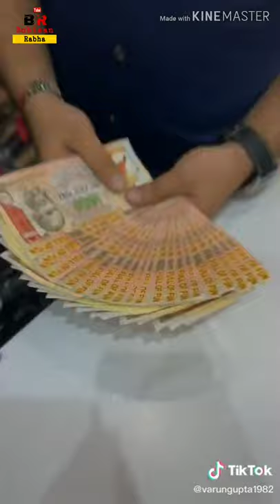Top 10 Best Tik Tok Challenges Video in June 2019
free fire gaming channel...

This video dancing for Rabha culture
Rabha krishi, Rabha Folk dance, Rabha traditional Dance, new Rabha video 2019,
New assamese video, assamese video, axomiya gan 2019, rabha folk dance, rabha Traditional dance,  rabha video song 2019, rabha video, assamese bihu song, bihu song 2019, assamese Superhit song, Zubeen garg new assamese video song, vreegu kashyap new assamese video song, Neel Akash new assamese bihu song, bihu stage program, cultural Program, new hindi video song, hindi video 2019, super hit hindi video, slow motion me new hindi video song, salman khan's new superhit hindi video 2019, assamese vlog's 2019, hindi blogs, vlog's dimpu boruah, five star hotels view, five star hotel, top five star hotel of Uttarakhand Nainital, natural Landscape, himalayan hill vlog's, network marketing kya hein, network marketing kyu karna sahiye, what is network marketing, safe shop company, safe shop direct dil se, safe and secure online marketing Pvt. LTD, disha training,